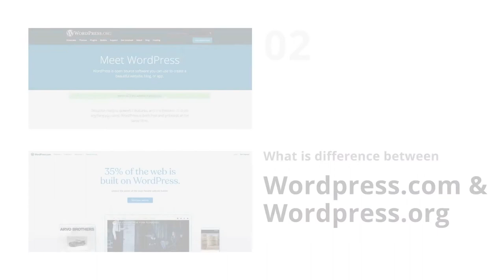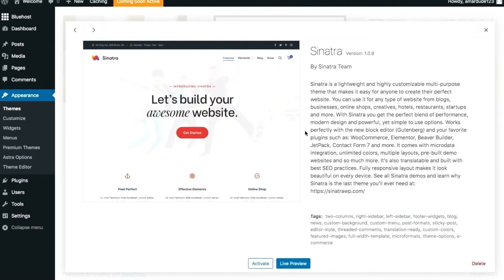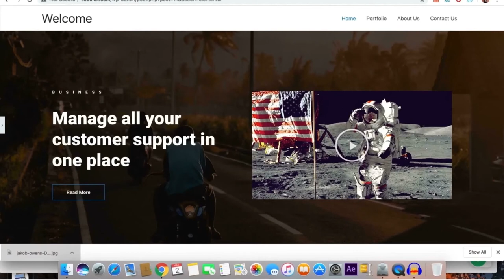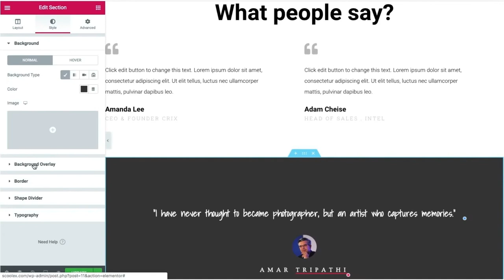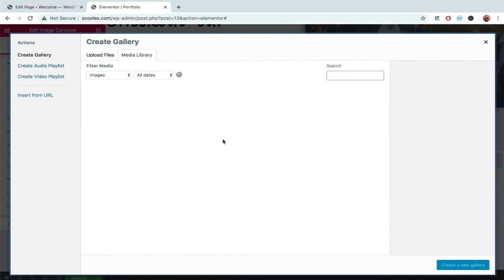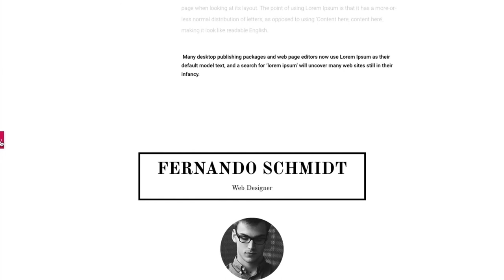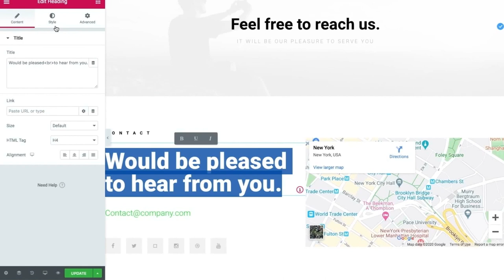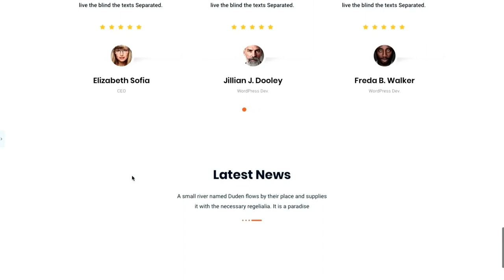How to create a Beautiful Photography Website in 2020 | WordPress | Elementor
Hello guys,
 In this lesson we are going to learn How we can create a Beautiful Photography Website. I hope you gonna learn a lot.